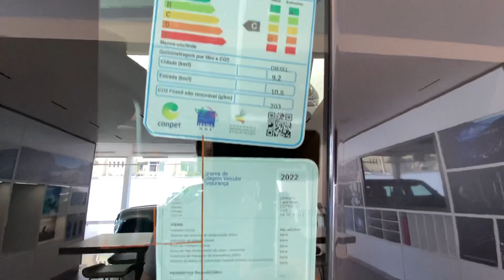JLR DEFENDER - PG PRIME JAGUAR LAND ROVER NATAL RN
O Land Rover Defender é resistente, eficiente e imbatível. Este icônico 4x4 representa 70 anos de inovação e aprimoramentos. Nada se compara ao exterior do Defender. Sua silhueta é marcante, desenhada para mostrar instantaneamente a sua personalidade.

Versátil por natureza. O Defender foi feito para enfrentar os terrenos mais extremos e levar você com segurança da cidade até os ambientes mais acidentados. Empregamos os materiais mais resistentes que já criamos, e os testamos até seus limites. O Defender foi projetado para ser durável.

E você, o que achou do carro?

*Gravei o vídeo na concessionária PG Prime Jaguar Land Rover, na cidade de Natal-RN.
*Só procurar a vendedora Flaviana(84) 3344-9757 que ela fará condições super especiais para você.

FONTE: LAND ROVER